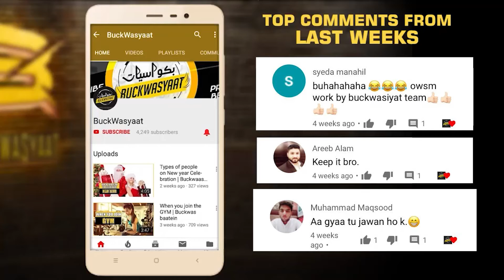Pakistani Awaam VS Coronavirus | Buckwasyaat 2020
- Wash hands thoroughly and often, with soap, for 20 seconds. Please make - sure to clean between fingers and under nails.
- Avoid shaking hands, especially with those who appear to be ill.
- Avoid touching your eyes, nose and mouth as much as possible.
- Disinfect shared surfaces, such as doorknobs, bathroom taps, or table tops.